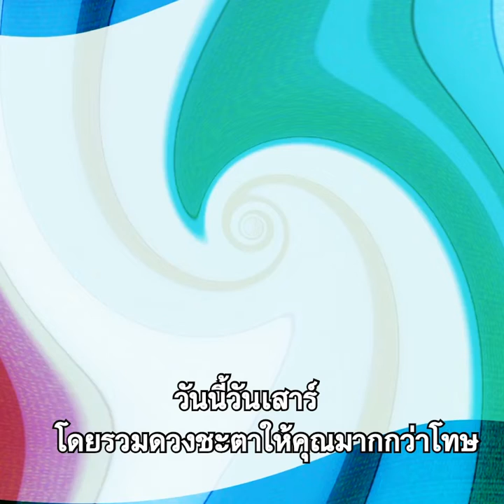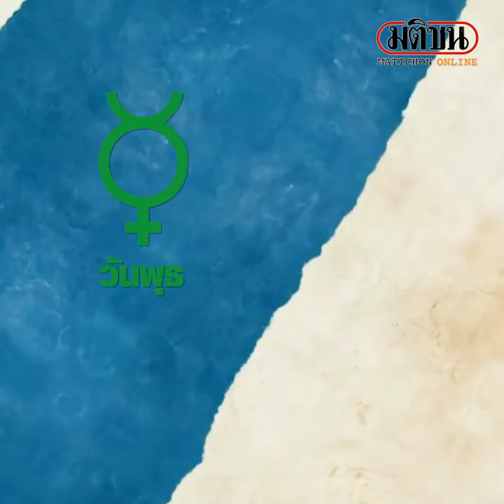คนเกิดวันไหนแฟนเก่าแชทมาขอคืนดี เช็กที่ ดวงทูเดย์ วันเสาร์ที่ 9 พ.ค.